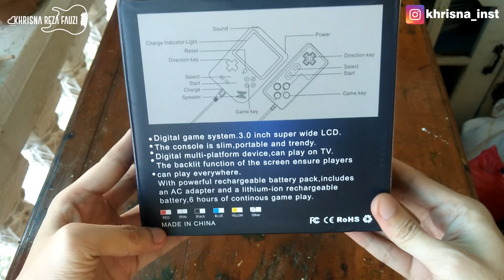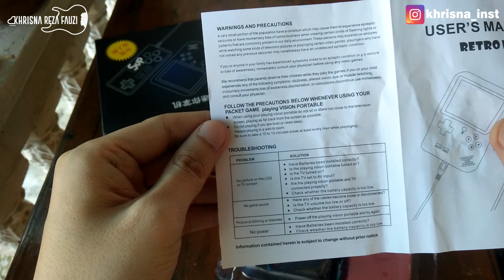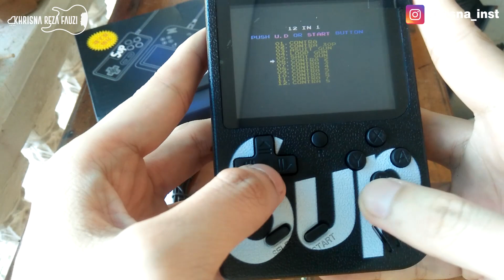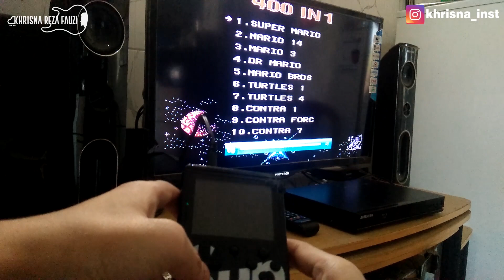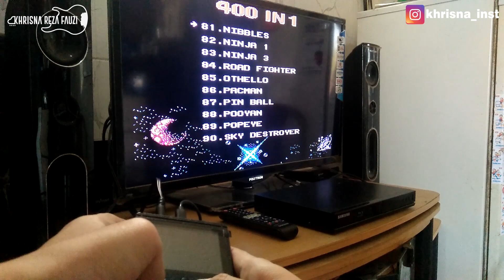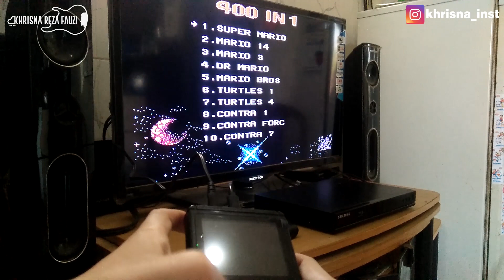UNBOXING Retro FC 168 Sup GameBoy Box (Nintendo versi Gamebot)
This console like a gamebot, but the list game a lot of Nintendo's game, it's very classic, such as Mario Bros, Pac-Man, and other.